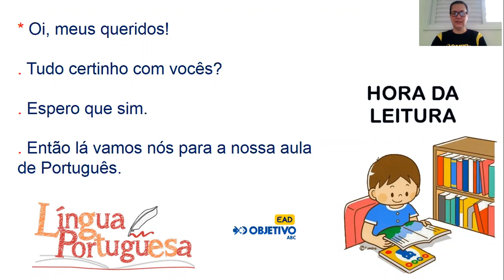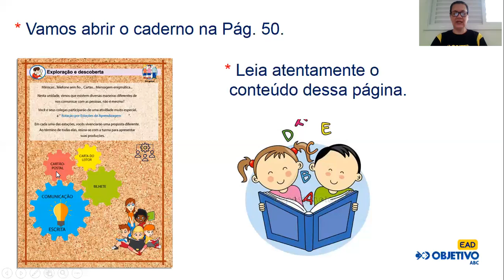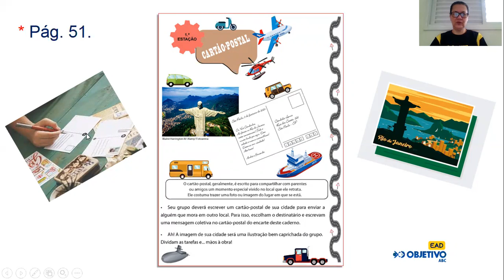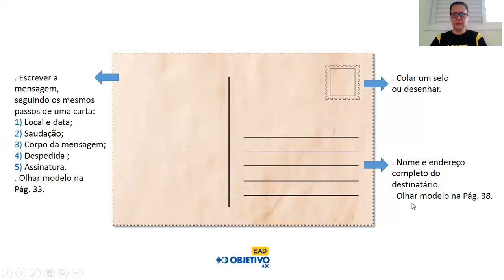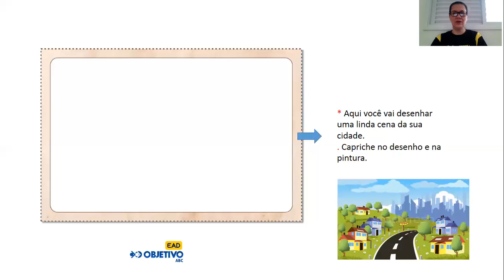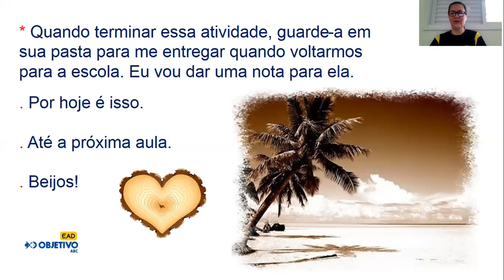3º ano 32 - Português - 16/04/2020